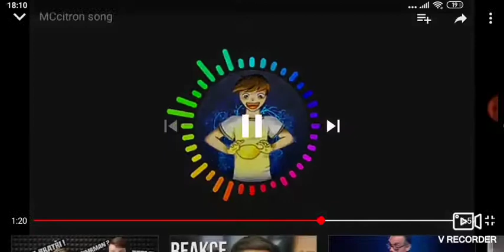Mccitron intro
Intro